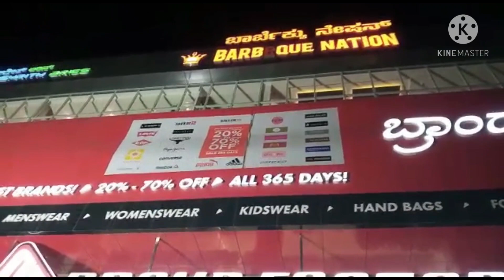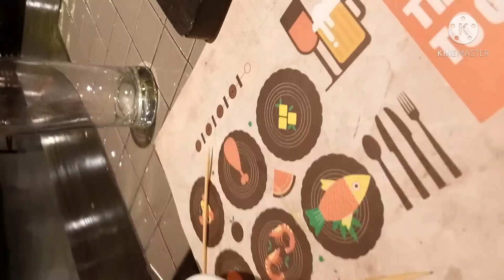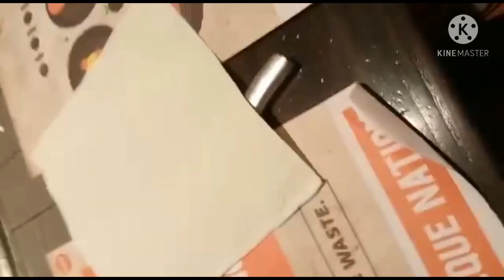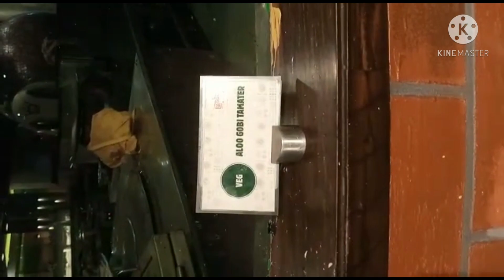Buffet@699 || Barbeque nation in sarjapur, Bangalore